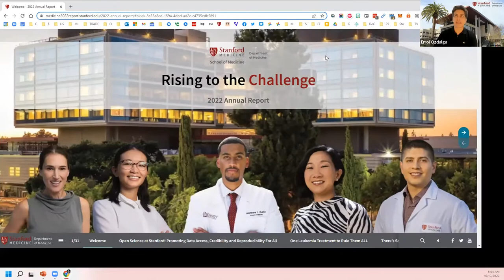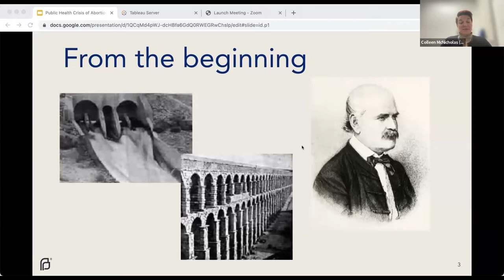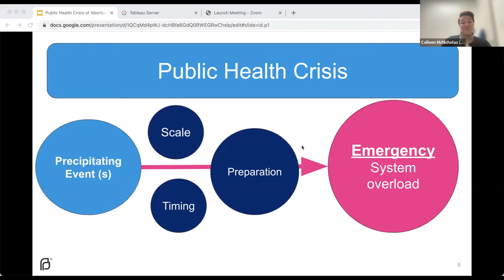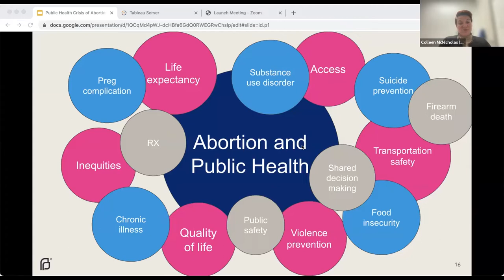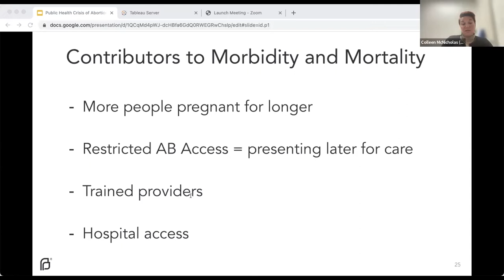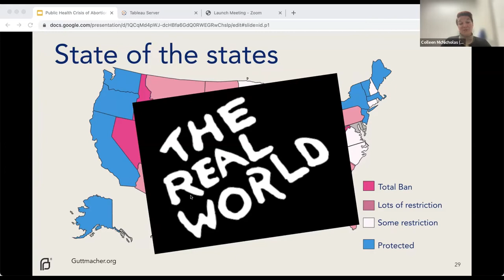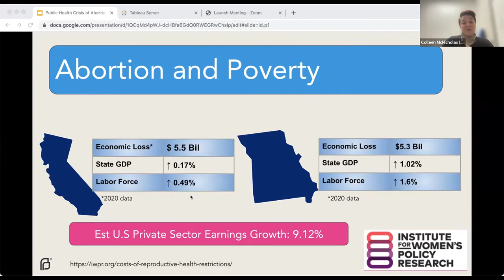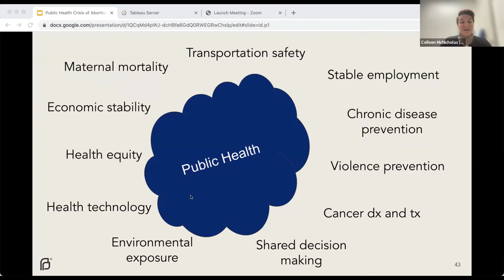Predictable and Preventable: The Public Health Crisis of Abortion Bans | DoM Grand Rounds | 19 Oct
During this Grand Rounds, experts discuss "Predictable and Preventable: The Public Health Crisis of Abortion Bans."

Presenter: Colleen McNicholas, DO, MSCI, FACOG, Chief Medical Officer of Planned Parenthood of the St. Louis Region and Southwest Missouri